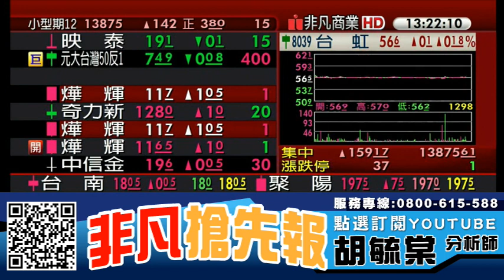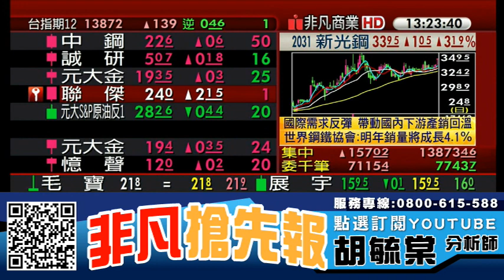低軌道衛星商機起飛 台廠受惠個股點名 20201123 看過請點讚！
【重點個股】 :  台勝科(3532)、環球晶(6488)、聯電(2303)、合晶(6182)、茂矽(2342)、台揚(2314)、宇智(6470)、台虹(8039)、新光鋼(2031)

【重點族群】 : 蘋果概念股、防疫概念股、貨櫃航運股

【專長介紹】
專長:深入產業研究，對於市場有極高的敏感度，擅長挖掘中小型黑馬股。